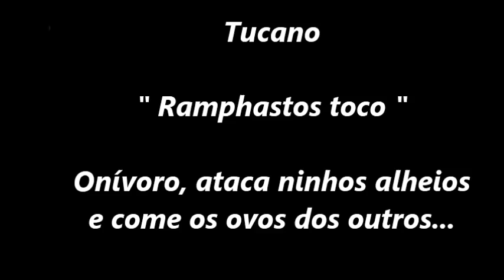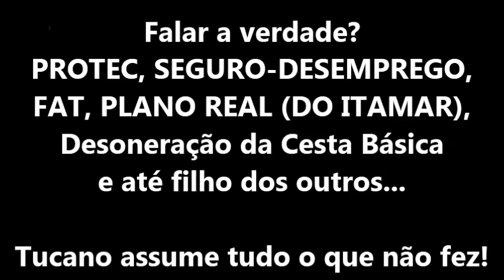Trajetória Tucana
O PSDB tem mania de se apropriar do alheio.
Foi assim com o FAT, o Seguro-Desemprego, o próprio Plano Real (do Presidente Itamar Franco), o PROTEC que Serra criaria em 2010, mas já proposto pelo Deputado Antonio Palocci - PT em 2007.
Agora foi a vez da Desoneração da Cesta Básica. Um Deputado do PSDB contrabandeou em 2012 um Projeto de outro Petista (Paulo Teixeira - PT/SP).

Será que nunca aprendem?